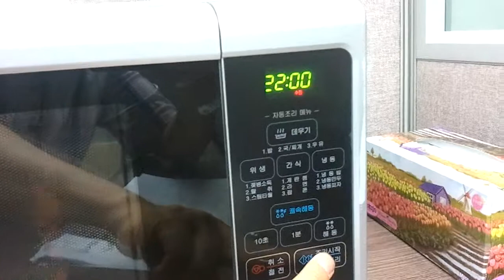구리 추출 실험(청동 35% 광물) #1